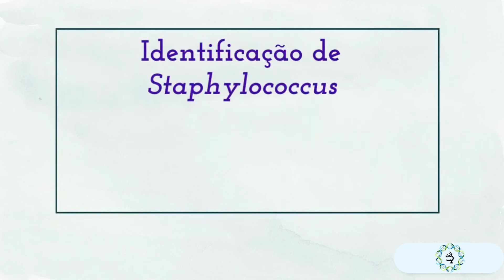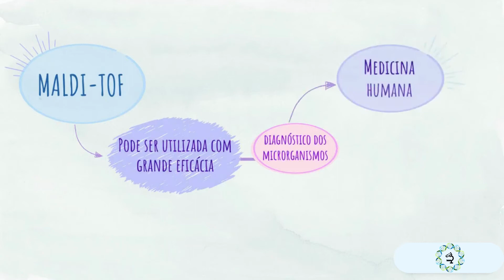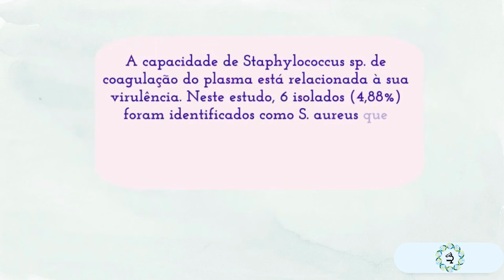Identificação de Staphylococcus coagulase negativos (CoNS) isolados de mastite bovina por MALDI_TOF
Divulgação dos resultados de um dos nossos projetos de pesquisa.
Trabalho intitulado: "Identificação de Staphylococcus coagulase negativos (CoNS) isolados de mastite bovina por MALDI_TOF".